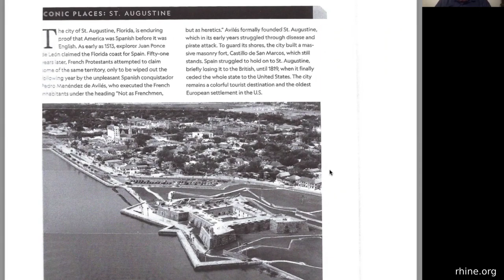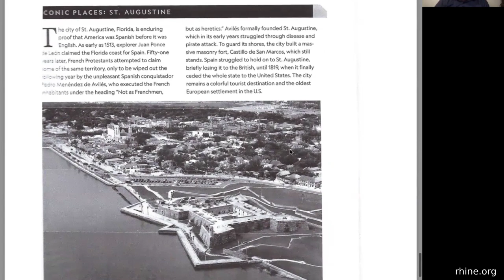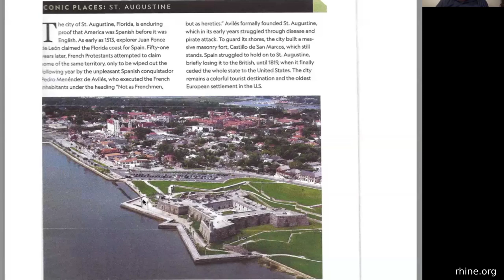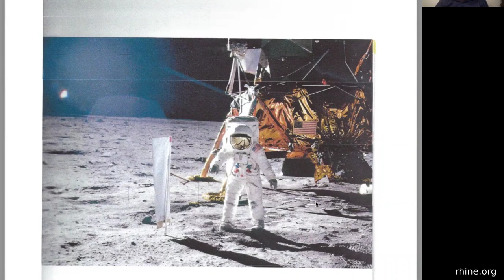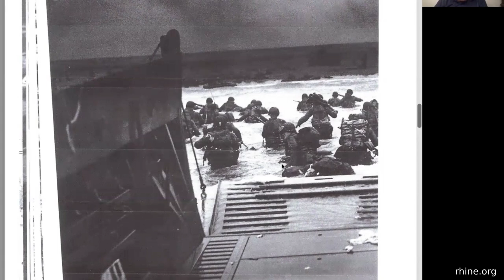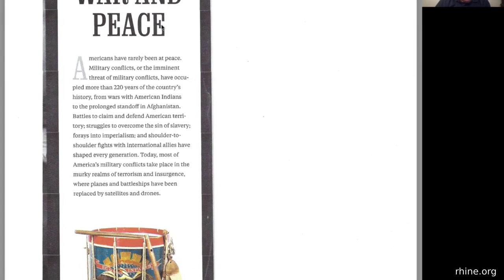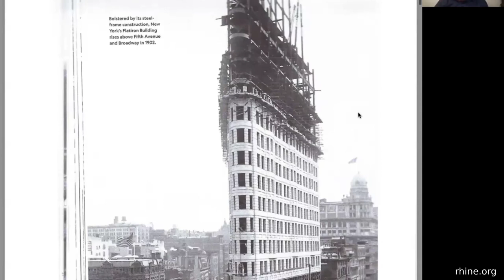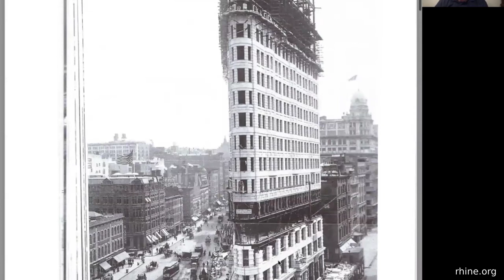Joe McMoneagle - Remote Viewing Target Pools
Remote Viewer Joe McMoneagle joins Mark Turner from the Rhine Research Team and discusses target sets and appropriate targets for Remote Viewing sessions.